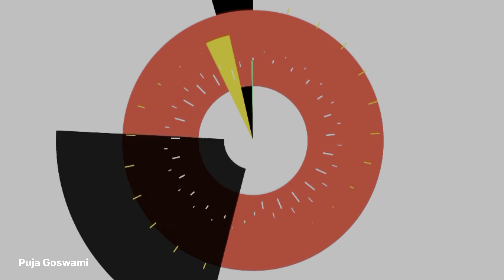Dangerous Coverup tattoo ￼🫣❤️| puja Goswami 😍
Best Tattoo Name …
Face Tattoo
Tribal Tattoo
Mandala Tattoo
Coverup tattoo
Full Hand tattoo
Full back tattoo
Animal face tattoos
Name tattoos
Full Lag Tattoos
All Body Pearching ……

Jada Jankari K Liye Sampark Karen….